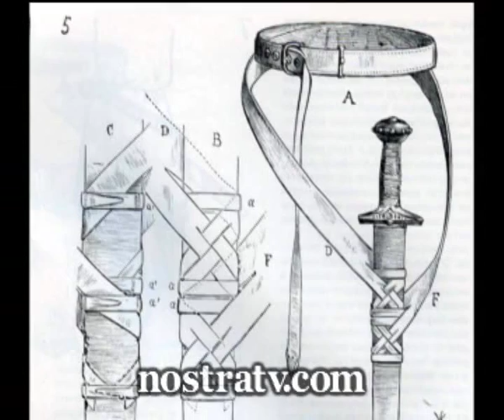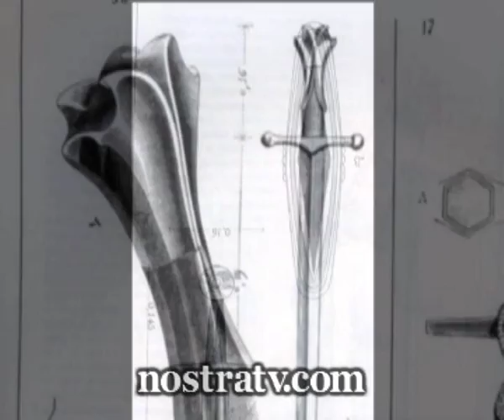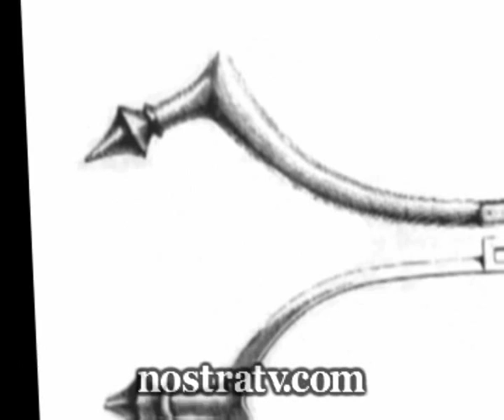MEDIOEVO I CROCIATA